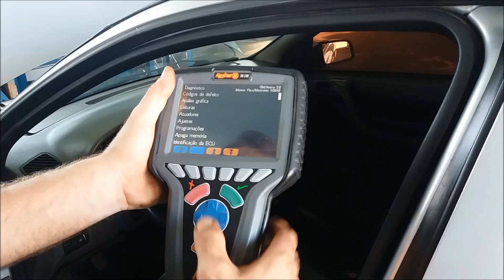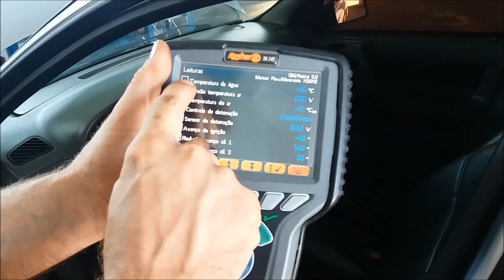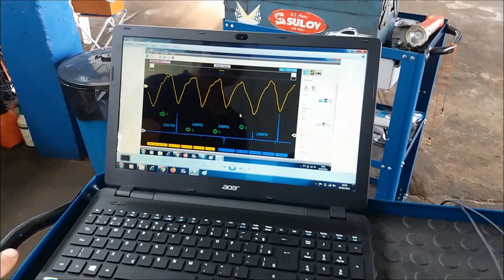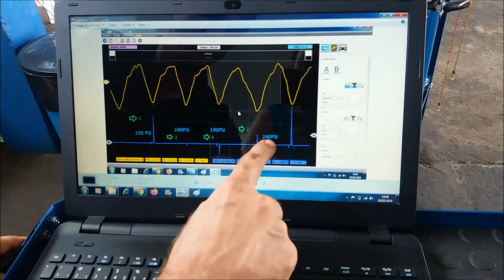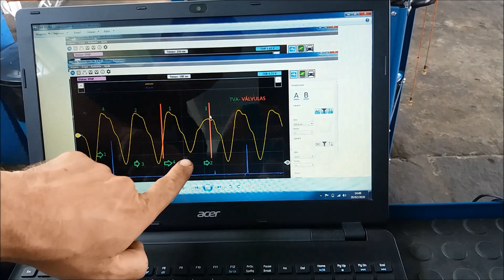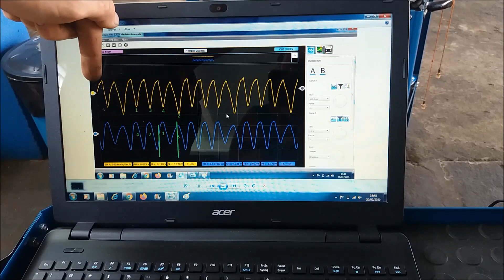Não compre carro usado antes de assistir esse vídeo.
Um vídeo top para você não entrar numa fria quando for comprar um carro usado. Bora assistir e ficar esperto!

MECÂNICA PAGLIARINI